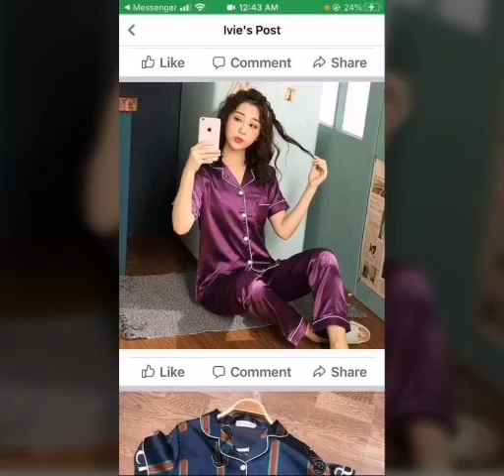There's more... Sleeping wear...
Pm me for orders:
Facebook name : Angelito Gooc